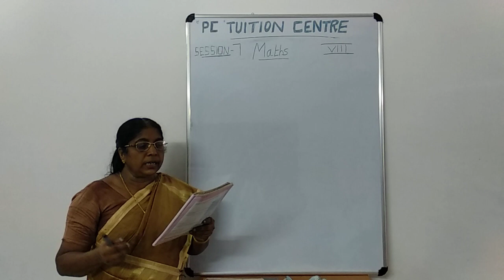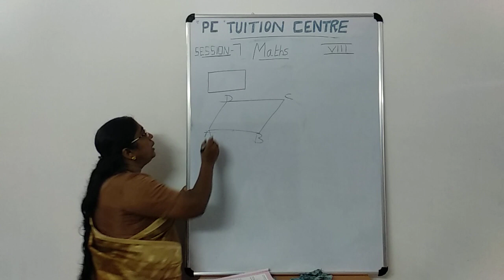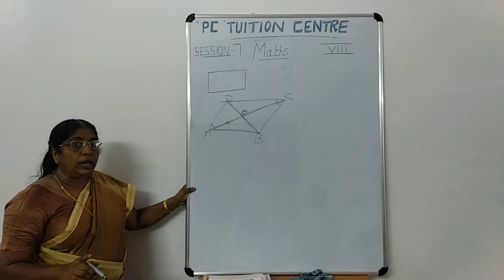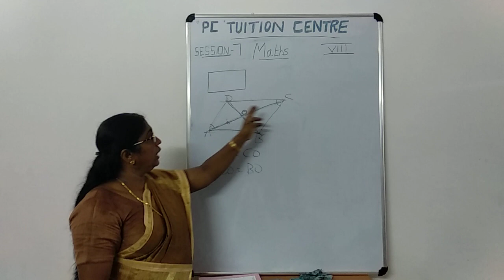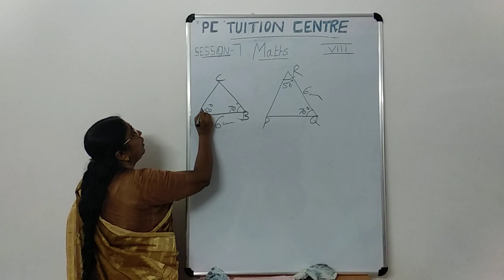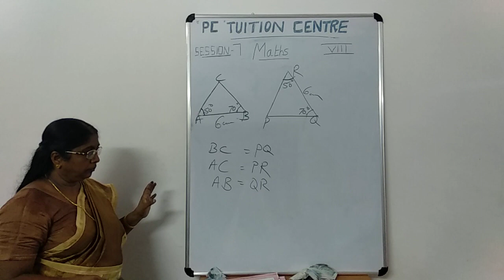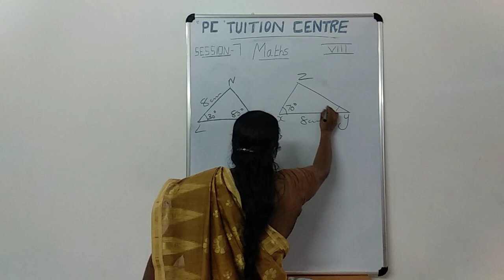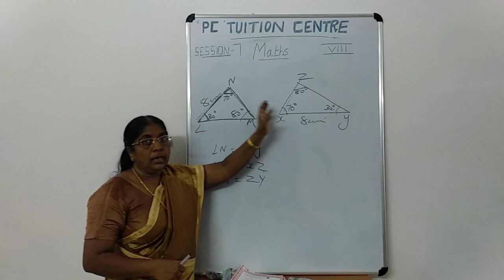8th std maths chapter 1 session 7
This chapter is from the first unit of Kerala state syllabus class 8

CHAPTER  1- Equal triangles